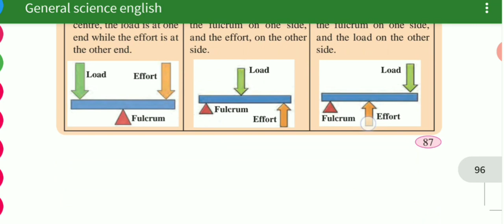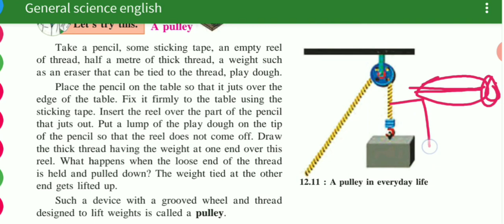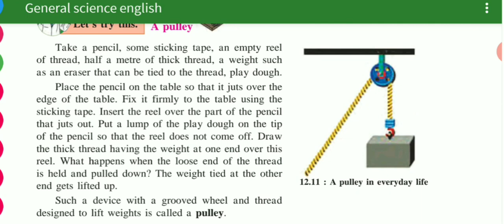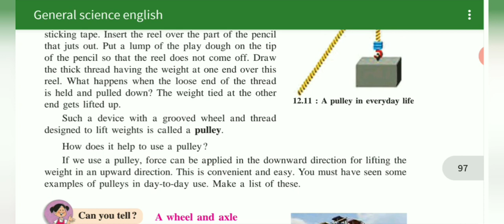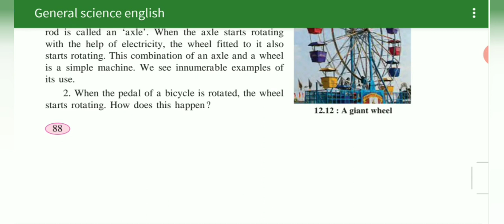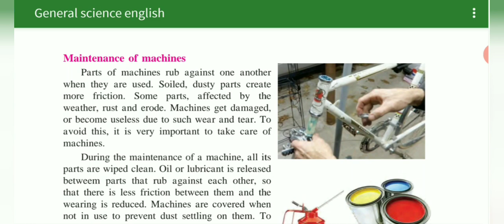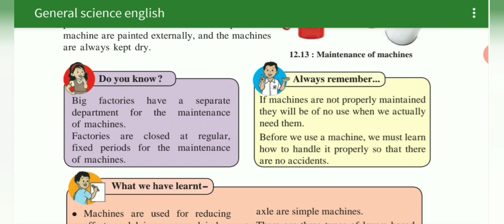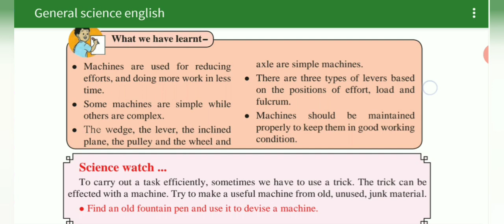6Th std science chapter no 12 SIMPLE MACHINE (PART 3) Maharashtra board english med.semi english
6Th std science chapter no 12 SIMPLE MACHINE (PART 3) Maharashtra board english med.semi english
board english med.semi english